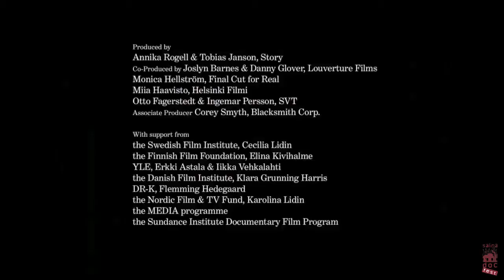CONCERNING VIOLENCE di Göran Olsson (Svezia, Finlandia, Danimarca, Usa – 2014, 85’)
Attraverso una rilettura critica del classico anti-coloniale “I dannati della terra” di Frantz Fanon, Göran Hugo Olsson compone un potente racconto, scandito dalla voce della cantante e attivista Lauryn Hill, e con una prefazione della studiosa post-coloniale Gayatri Chakravorty Spivak: una riflessione in nove capitoli sulla dominazione imperialistica, sull’immaginario della liberazione africana, sull’avvenire dei rapporti fra occidente e terzo mondo.